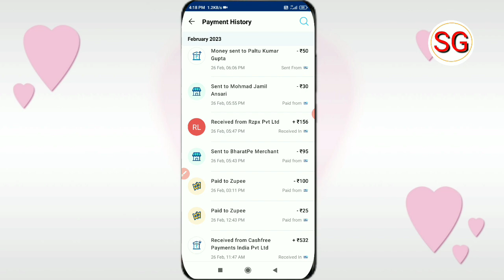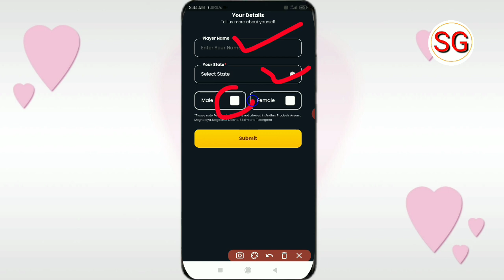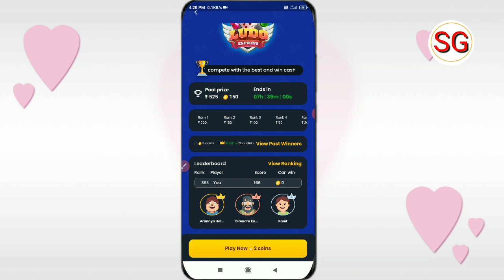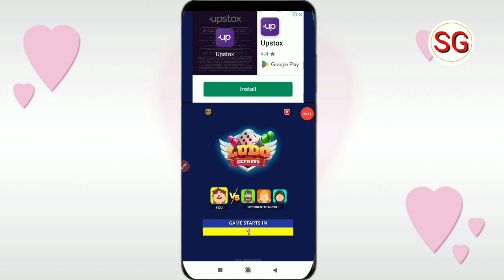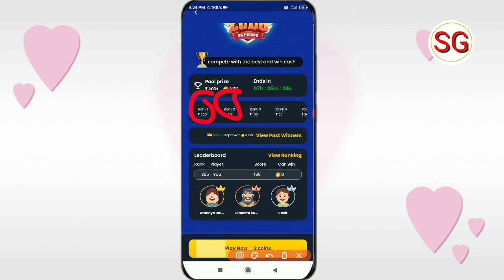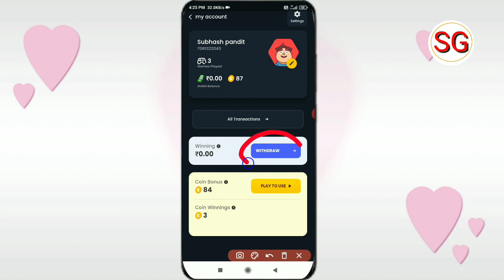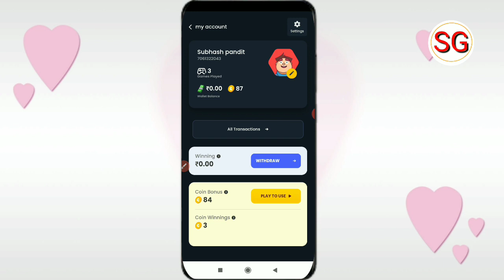Game khel Kar Paise Kaise Kamaye 2023 | Without Investment Gaming Earning App Today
पहले वीडियो पूरा देखें

Doston aaj ki video ke madhyam se humne bataya hai New game ke bare mein to doston video Pasand aane par video ko like Karen aur sath mein hamare channel ko subscribe Karke bell icon ko press kar len taki job ham video upload Karen aap tak notification turant pahunchta rahe ❤️

   India's game in 2023
   New game of Lunch India
   best gaming earning app of 2023
   Khelo game earn money
   earn money from cricket
   make money from carrom
   how to make fruit cut
   How to earn money from Subway Surfers
   how to earn money from cricket
   how to make money from carrom
   peise dene wala game
   How to transfer money from game to bank
   game se upi me peise kaise nikale
   how to withdraw money from paytm
   Transfer money from gaming app to paytm
   how to make money by referring
   how to make money
   instant withdrawal wala game
   bank withdrawal wala game
   paytm cash withdrawal wala game
   Upi me payment dene wala game
   How to earn money by playing free games
   Carrom game earn money
   Earn money by cutting fruit
   Earn money from Candy Crush
   Best gaming earning app
   best game of 2023
   Best gaming earning app 2023
   earn money from game
   earn money daily by playing games
   earn money from ludo
   How to earn money from game

subhash gps